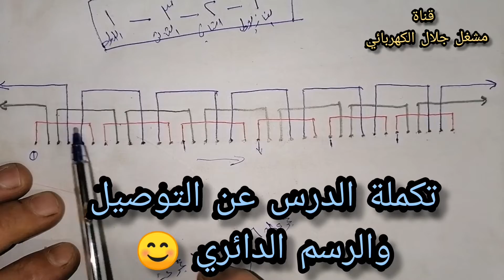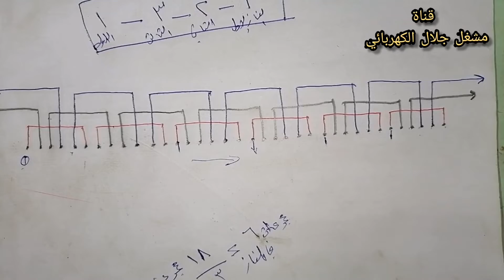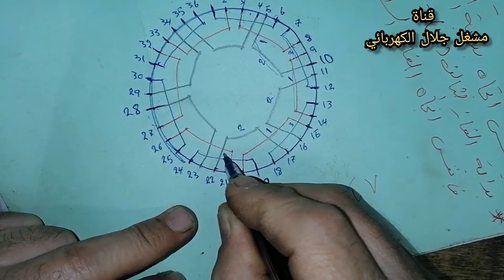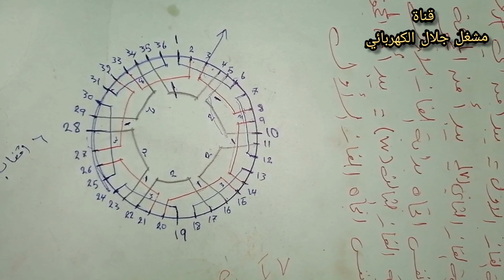تكملة اهم موضوع في مهنة لف المحركات التوصيل والرسم الدائري بالتفصيل 😍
سيتم نشر فيديوهات الشروحات الطويلة الكاملة في قناتنا الجديدة على اليوتيوب كي تحملوها على جهازكم بسهولة ودون اي خربطة وسأخصص القناة الجديدة للفيديوهات الكاملة وبهذا نرضي جميع الاذواق للمتابعين فمن اراد فيديوهات قصيرة سيجدها في قناة مشغل جلال الكهربائي الرئيسية ومن اراد تحميل الفيديوهات الكاملة سيجدها في قناتنا الثانية التي اسميتها قناة مشغل جلال الكهربائي فيديوهات كاملة

ماطور سنجل فيز
محرك ثلاثة فاز
لف موبينة
تايمر الثلاجة
ثري فيز